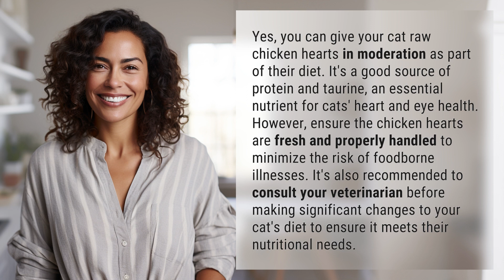Can I give my cat raw chicken hearts?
Feeding Raw Chicken Hearts to Your Cat: What You Need to Know 👉 Raw Chicken Hearts for Cats 👉 Learn why it's safe to feed your cat raw chicken hearts as a source of protein and essential nutrients, but remember to take precautions and consult your vet before making dietary changes.

Laura S. Harris (2024, April 18.) Can I give my cat raw chicken hearts?
    🌐 AskAbout.video